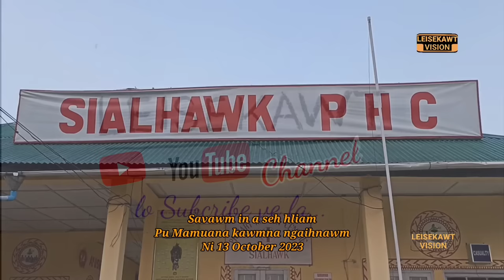Savawm seh Pu Mamuana kawm chian na ngaihnawm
Savawm in a kalsan, "Pathian hnathawh ani e" Pu Mamuana'n a ti.